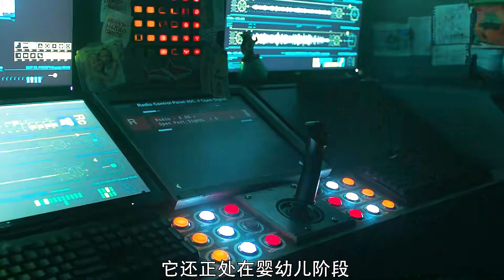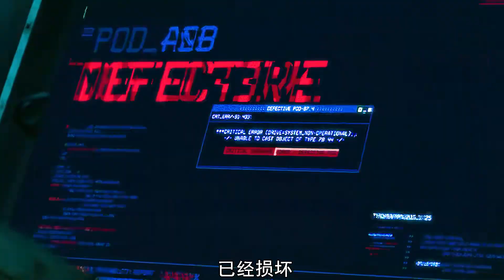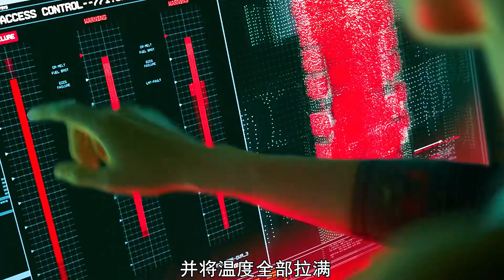萬米深海驚現恐怖生物，怎奈竟是災難發生預告！眾人該如何自救？